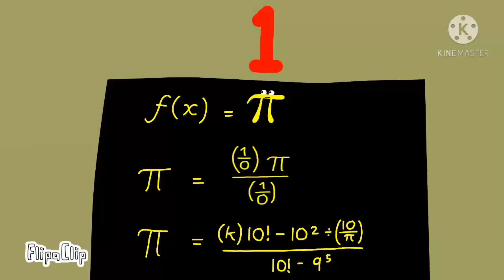digital - (Dhmis animation)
digital
digital dance
dance

@donthugmeimscared remix
@TomSka putit

hey wat
goon
goon
Asdf
ghjkl

credits to @donthugmeimscared